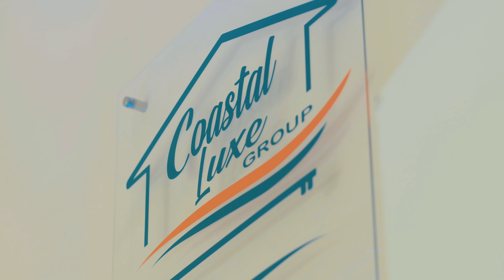Coastal Luxe Group/EXP Realty Grand Opening Naples, FL